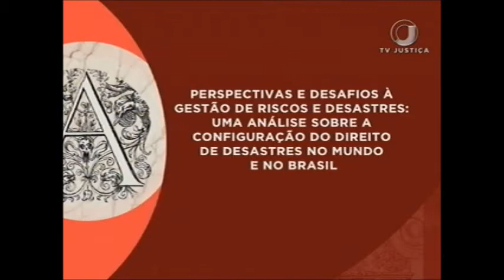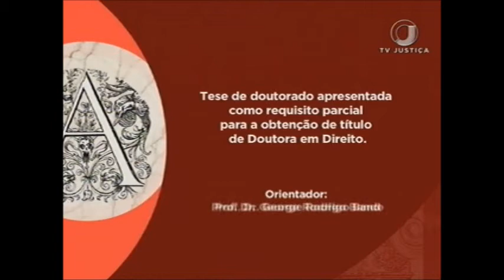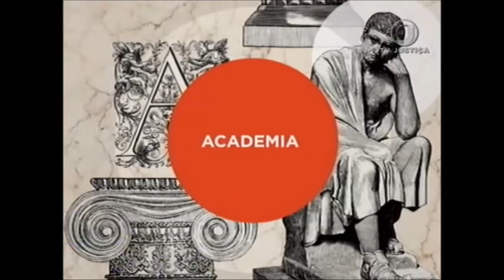Academia - Os desastres naturais e o Direito (19/05/17)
Secas, deslizamentos, inundações e terremotos. Os desastres naturais são cada vez mais frequentes e intensos. No mundo afetam mais de duzentos milhões de pessoas por ano. Leia a íntegra da sinopse